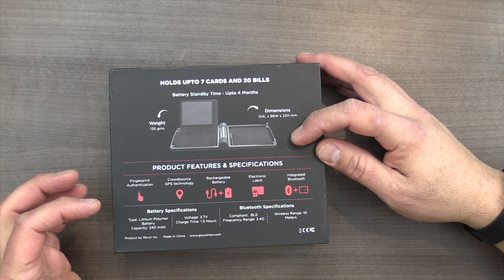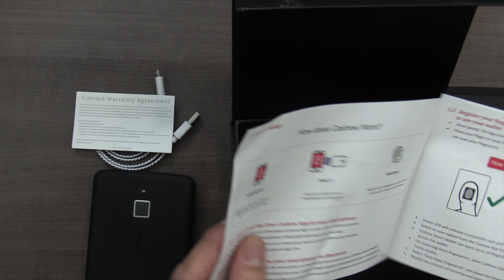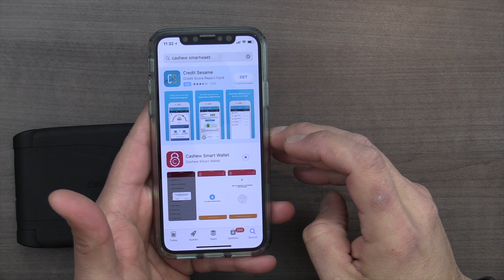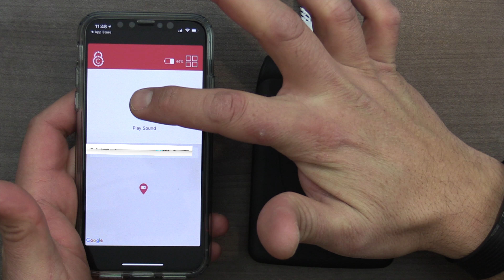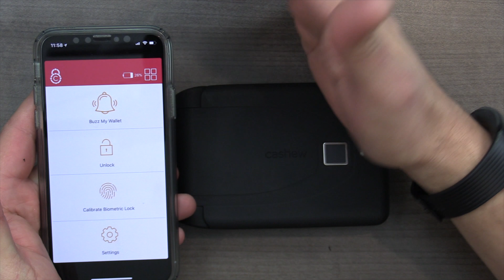Billetera del futuro con Lector de huella dactilar el primero Cashew Smart Wallet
Hoy les tenemos el Unboxing y revisado de la primera billetera en llegar al mercado con lector de huella dactilar, au nombre es Cashew smart wallet, no se pierdan el video, interesados les dejo la información: